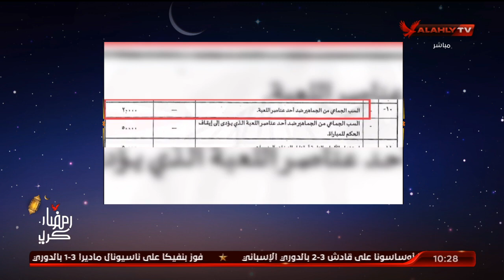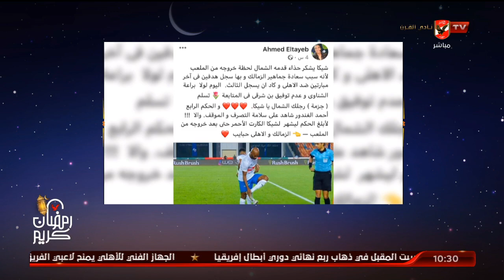رد ناري من الأهلي في رمضان: أحمد الطيب يمارس هوايته المفضلة في الالتفاف حول الواقع